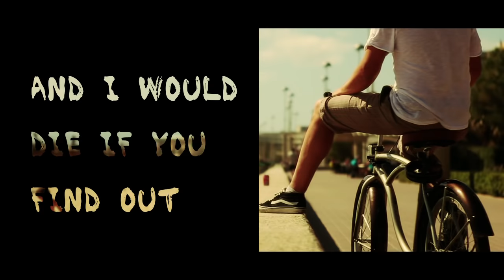KeeMo feat. Cosmo Klein - Beautiful Lie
Lyrics:

Yesterday, today, tomorrow
Fade away like frozen photographs.
Remember, forget
The stakes, the ways you take,
The ways you make the moments pass.
For every regret,
I tell a beautiful lie.
And I would die if you find out.
I tell a beautiful lie every time that I
Did not open up my mouth.
All the same, it's a game,
It's a play, it's a war,
It's a shame that we're always fighting for.
I don't mean to cast no blame,
I don't intend to pretend that
I could never loved you more.
But in the blink of an eye,
Everything you ever knew can change
And it's a beautiful lie if you think
Everything will always stay the same.

Babe. My babe.
You got a secret -- it's starting to show.
My babe. Sweet babe.
How long can you keep it?
How far would you go?
You tell a beautiful lie.
And it's going to, it's going to drive you crazy.

Babe. My babe.
How far would you go, go, go to tell a beautiful...
Yesterday, today, tomorrow
Remember, forget
Forever.

Babe. My babe.
It's starting to show.

Yesterday, today, tomorrow
Remember, forget
Forever.
Yesterday, today, tomorrow
Remember, forget
Forever.
Lie. Lie.
Beautiful lie